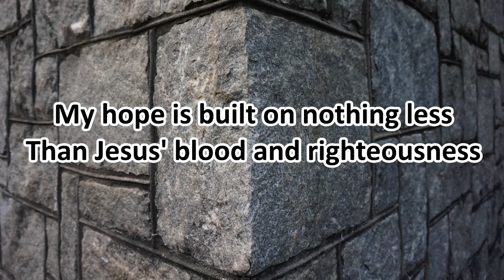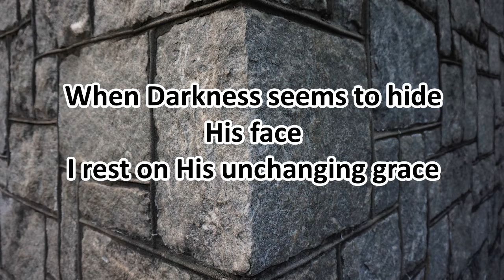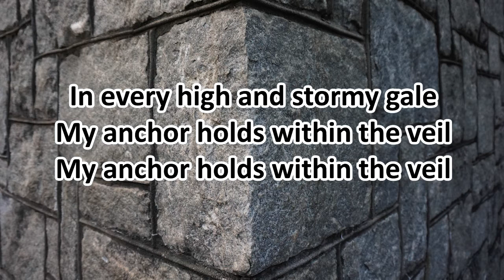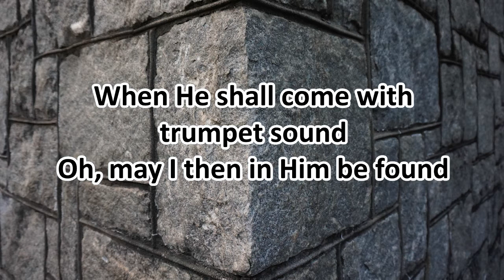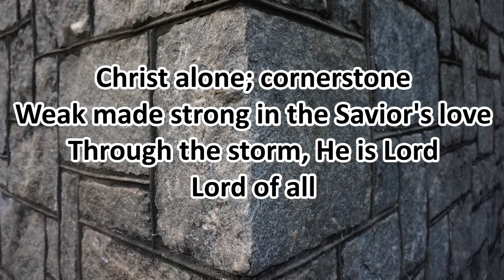Cornerstone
Performed by the Corona 5 during lockdown 2021